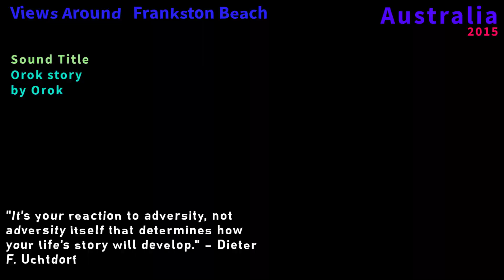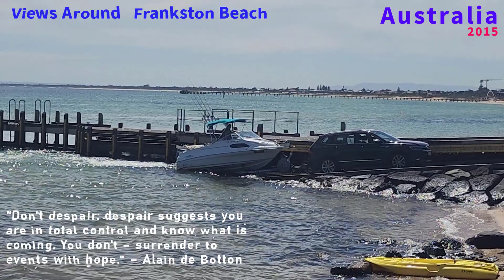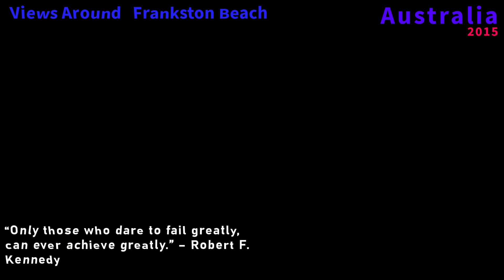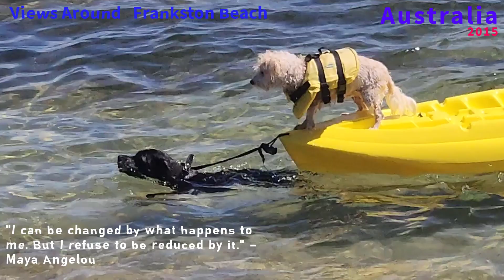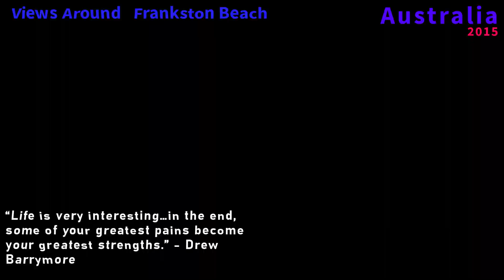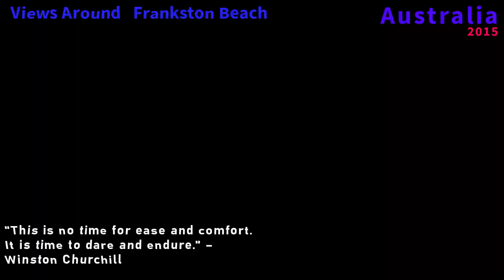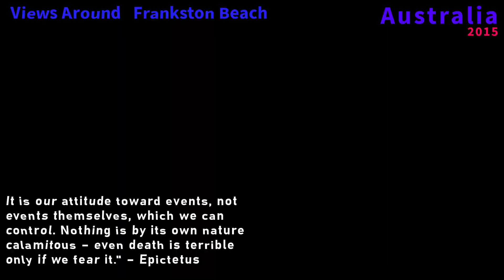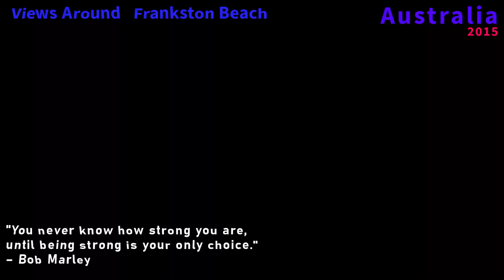OROK TRUE to life story from relatives at 2015